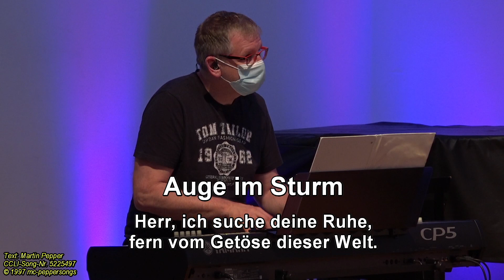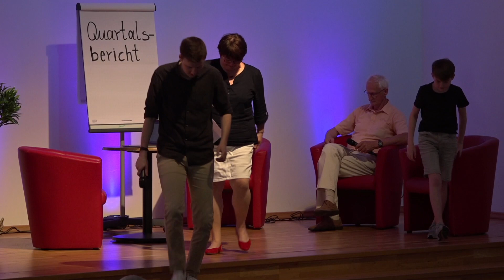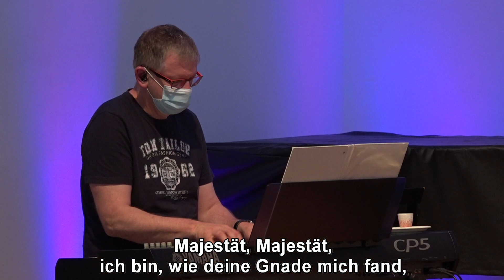FeG Dillenburg - Gottesdienst 20.06.2021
Unser Gottesdienst vom 20. Juni 2021.
Geleitet von Julia Georg, mit einer Predigt von Gabriel Groß und Musik von Dominik Orth & Team.